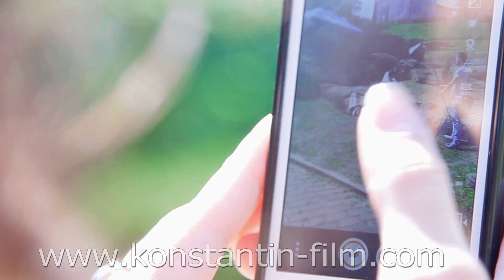Видеосъемка, фотосъемка свадьбы в г. Умань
"Enrique Iglesias-Bailando (Portuguese Version)", Звукозапись правообладатель: 0:06
UMG